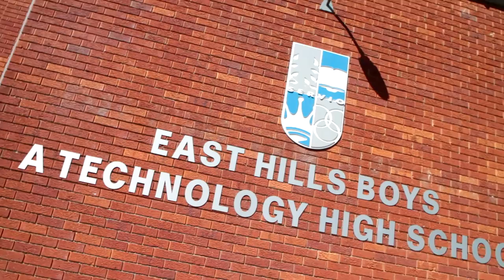East Hills Boys High School - "Graduated" 2015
A simple video summarising East Hills Boy's last three days!! A lot of effort has been put into this video and we hope you appreciate our efforts of putting this together in such a short time period! So please sit back and enjoy!! ^^

1. Parade of Lights - We re The Kids
2. Krewella - Alive  *Acoustic*

Filmed and Edited by Henry Dinh & Mike Hoang

Special Shout out to a Fat Fortian, Flora Yu!! Our Video is better than yours and you know it c: